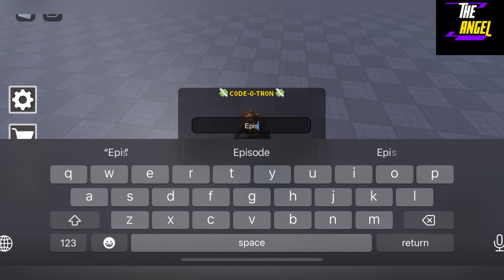🚀 UPD 🚀 NEW TOILET DEFENSE ULTRA CODES - CODES FOR ROBLOX TOILET DEFENSE ULTRA 2023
Welcome Guys

Thanks